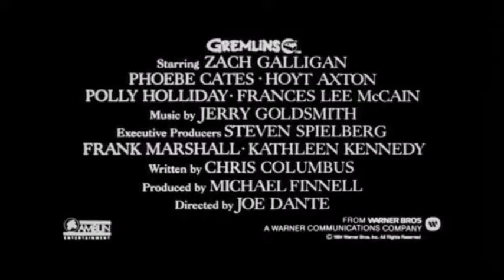CineDeCulto Top 5 Los Mejores Film de Horror de Navidad / The Best Christmas Horror Films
Crítica especializada en CineDeCulto